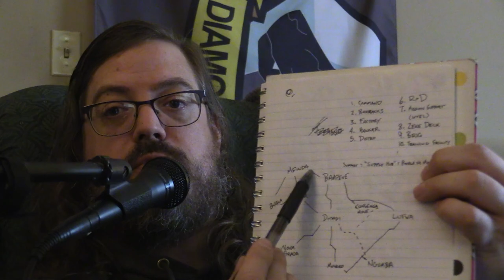MGSV Explained Lecture Series - 01 - Missions 01, 03, & 04 - Tracing the Roots of Rebellion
In this video series I'll be going point by point in every mission from Metal Gear Solid V: The Phantom Pain, and relating each of those details back in symbolic fashion to the redacted parts of the events leading up to and following the Ground Zeroes incident and MSF's destruction in 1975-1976.

I suggest following along yourself by playing these missions while you listen to my ramblings about what's really going on behind the scenes, and see what ideas pop in to your mind on the topic.

Below is a copy of the outline I work off of in this lecture, if you'd like to follow along:

Mission 01 - Phantom Limbs
A- Relations to Camp Omega & GZ Side Ops
1- "Hideo" rescue & the intel agent
2- Kaz's cell, Paz's cell, and the intel file & tape
3- Forced fight (unmentioned in video--both missions feature fights that are forced, and relates to how Zero had this rebellion forced on him)
B- Relations to Other Games
1- Eva rescue & escape chase
2- Big Mama scenario (B&B vs. skulls)
C- Relations to TPP
1- "Chico's cells" - 4 spots, Serak, Kiziba

Mission 03 - A Hero's Way
A- Relating Afghanistan to Mother Base
1- Da Shago Kallai = MB Platform
a- Wialo = Command, E Comms = Intel, Wakh Sind = Combat, Ghwandei = B. Dev., Spugmay = Quarantine, L. Khaate = Medical, Shago = R&D, Y. Oboo = Support
2- R&D shape similarities
3- Sahelanthropus & Mission 31 - the "Hero"
4- "Fake news" angle
5- Farms as R&D - Bampeve

Mission 04 - C2W
A- Relating Mission Tasks to Narrative
1- Return to Wialo - Command strut
a- "Admin" = Medical + Command
b- E Comms = Intel = Devil's House
i- Re: radios, language
ii. Materials container [- "Research materials" -Ed.]
2- Hidden diamonds - redacted dogs
B- Relations to Volgin
1- "Bridges" and C4
2- Man on Fire & Voices
3- Lufwa Valley